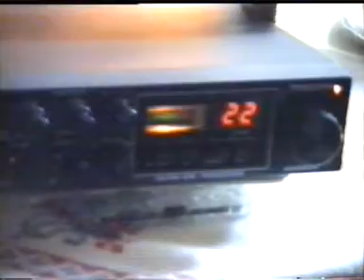CB 27 MHz-Acasa la Porcu-1996.mpg